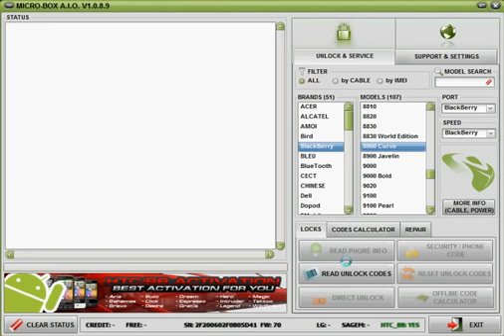BlackBerry 8900 Curve Unlock with Micro-Box Read Code